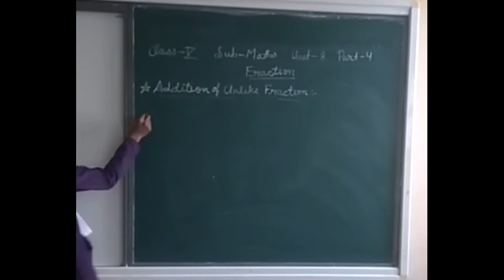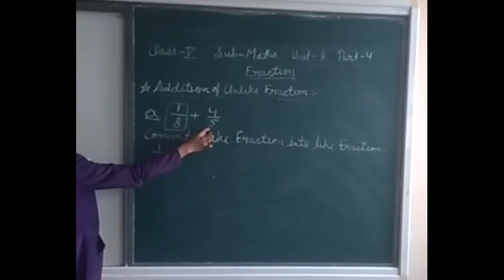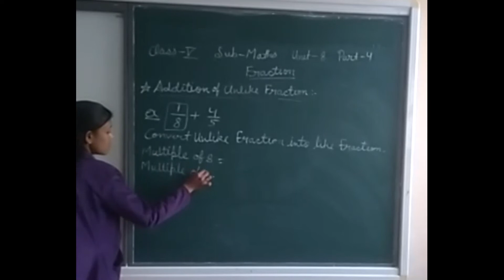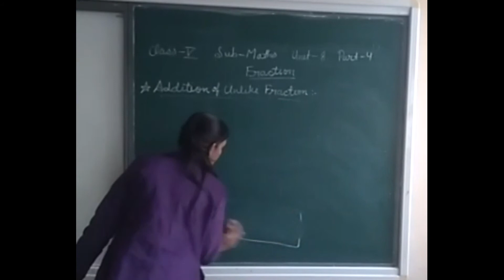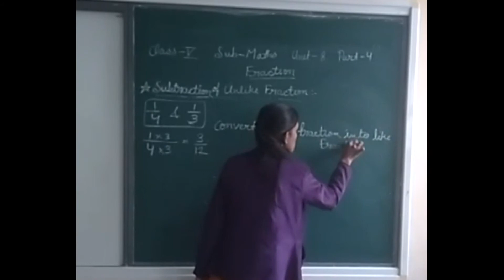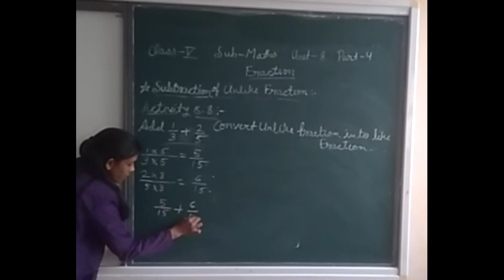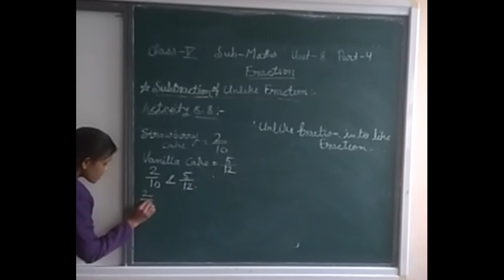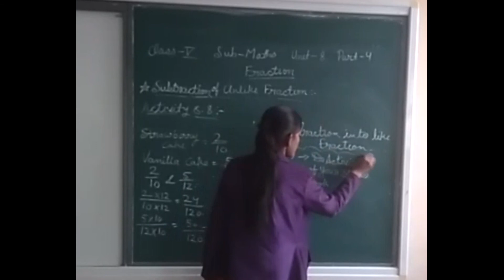class 5 Maths unit 8 part 4